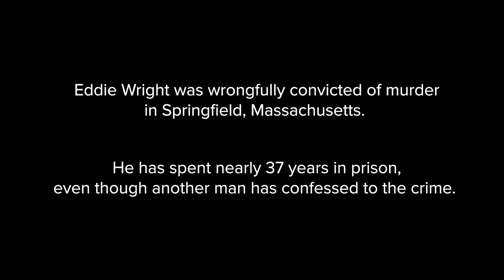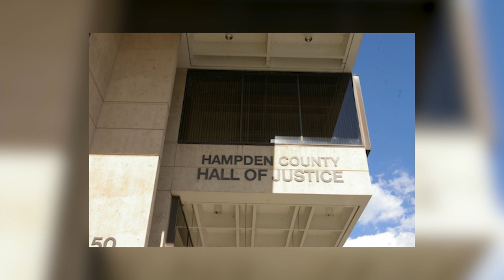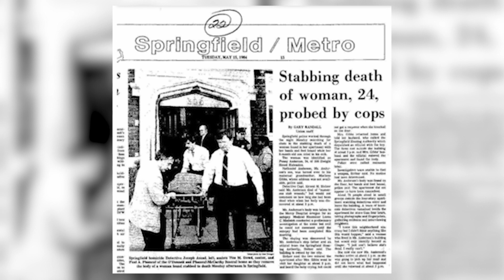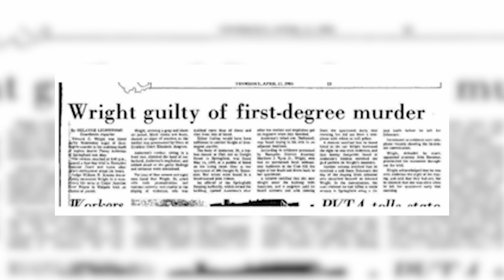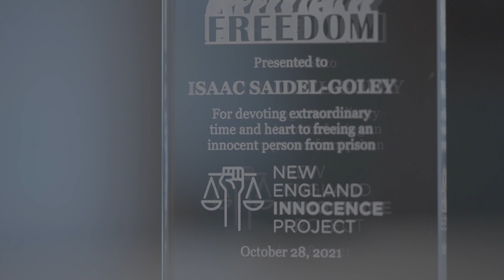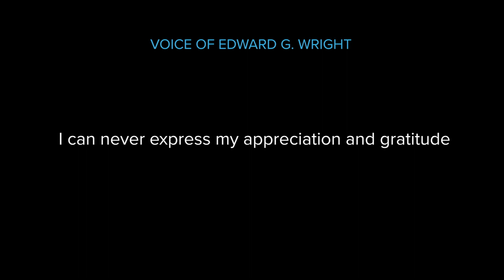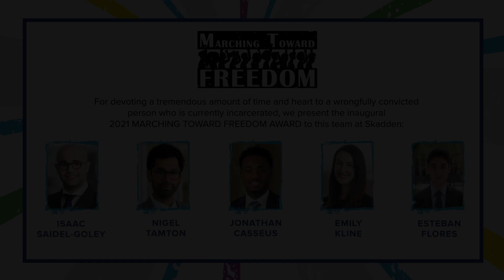Marching Toward Freedom Award (Voices of the Innocent 2021)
This video features a rare look into an *ACTIVE* NEIP case of an innocent person who is currently in prison, wrongfully convicted of a crime he did not commit.

To exonerate just one person, it requires thousands of hours of work. It requires a team that includes experienced investigators and experts and it requires fierce dedication.

This year, we want to recognize an incredible team from Skadden who has partnered with us to correct this grave injustice. Their commitment, thoughtfulness, and heart inspired us to create the 2021 inaugural Marching Toward Freedom Award. This award honors the outstanding work of the Skadden team that includes Isaac Saidel-Goley, Nigel Tamton, Jonathan Casseus, Emily Kline, and Esteban Flores. It also honors the long march toward freedom that our client has been on for the last 37 years.

We aren’t done with our march. Not nearly. We won’t be done until he is free. Learn more about how you can join the fight against injustice

MORE ABOUT THE VIDEO:
This video is an excerpt from NEIP's 2021 virtual event and fundraiser, "Voices of the Innocent: Amplify!" which took place on October 28, 2021.  You can watch the full event on our YouTube channel.  The New England Innocence Project works to correct and prevent the wrongful convictions of innocent people for crimes they did not commit and fights against injustice within the criminal legal system.

Watch other videos featuring exonerees and others impacted by the tragedy of wrongful convictions on our YouTube channel.